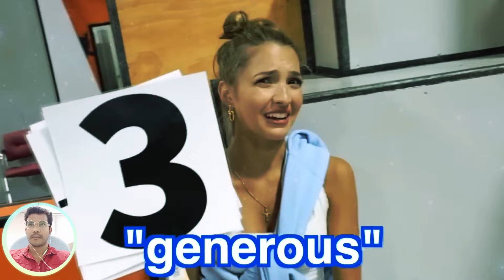Break Dance Contest by Amp World 😍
Amp World Network Welcome You, Break Dance Contest by Amp World 😍

Amp World,Amp World News,Brent Rivera,Lexi Rivera,Stokes Twins,Ben Azelart,Lexi Hensler,Dom Brack,Jeremy Hutchins,Andrew Davila,Pierson Wodzynski,

amp world, amp world shorts, amp world tiktok, amp world who is the best couple,

amp world, amp world members, amp world youtube, amp world tiktok,

amp world, what amp world member are you, what amp world sound like, what amp world member am i,